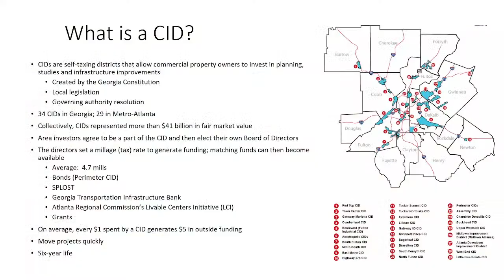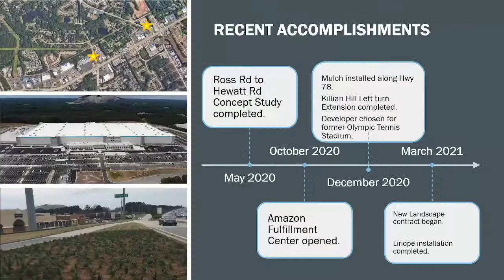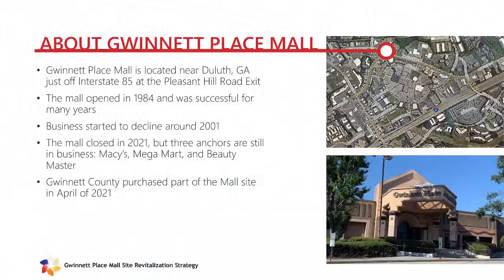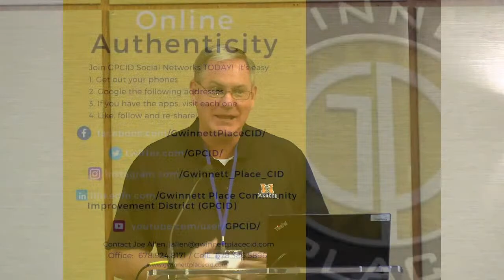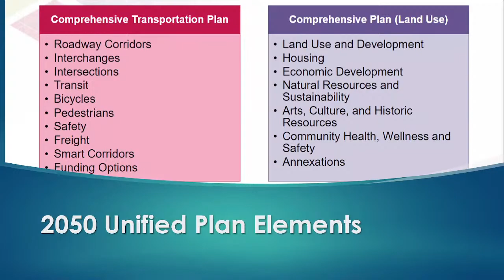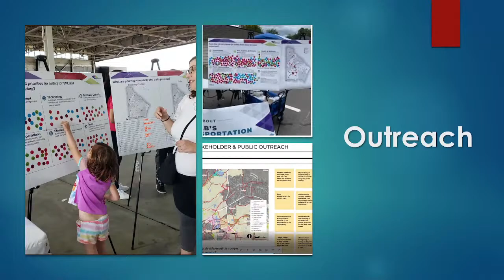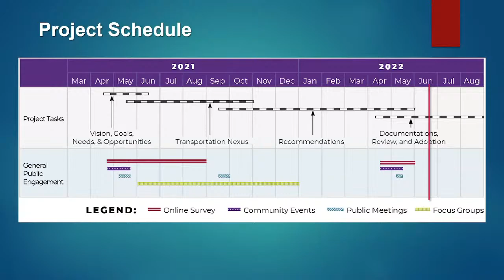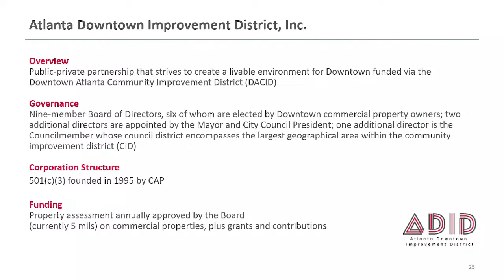2022 Summer Seminar Session 2 - Municipal Updates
Hear Joe Allen of the Gwinnett Place CID give an "Update on GPCID and Other County CID Activity Including the Redevelopment of Gwinnett Place Mall;" Sylvia Smith of DeKalb County speak about the "DeKalb 2050 Unified Plan;" and Joe Gillis of AECOM talk about various updates from other Community Improvement Districts.